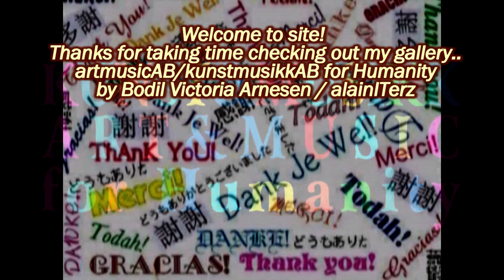BODIL - alainITerz Famous artist Art Collection of Paintings.